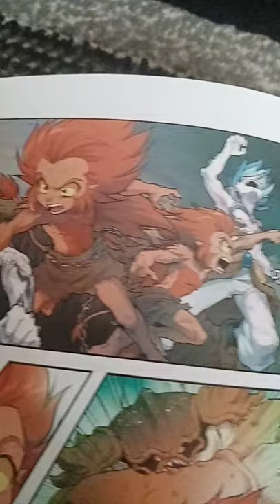gryf les légendaires